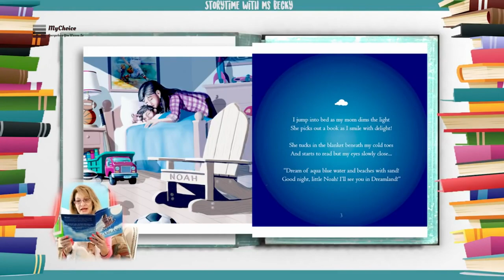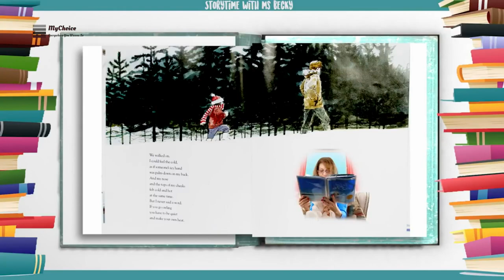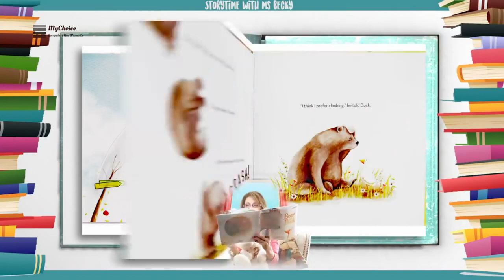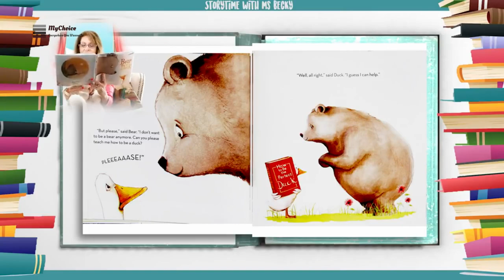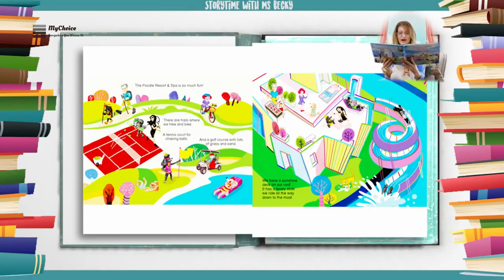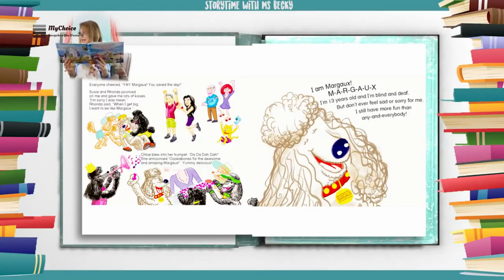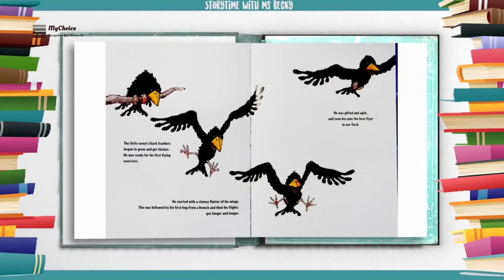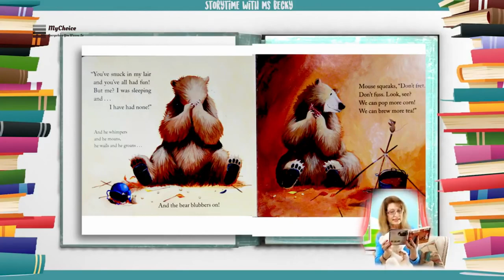Bedtime Stories For Kids- Reading Aloud To Children - Communication Builder - Part 1